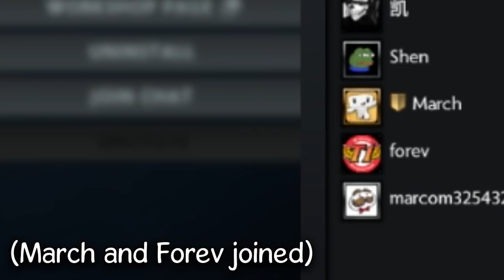Play banjoball with March,Forev,Subs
Hope you guys enjoy this video :)   -Marcom